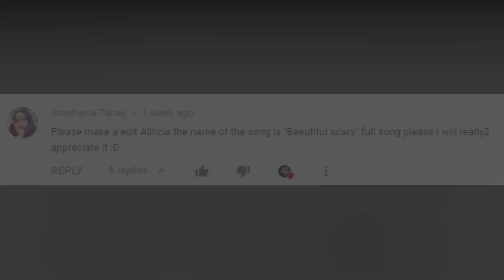Ejen Ali X Alicia {AMV} - Beautiful Scars [Read description pls ]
And sorry guys for not uploading yesterday as according to my routine I had to upload on Monday,Wednesday & Friday
So to go according to that routine I am going to upload my next AMV/Edit on Monday(as I am busy this week so )